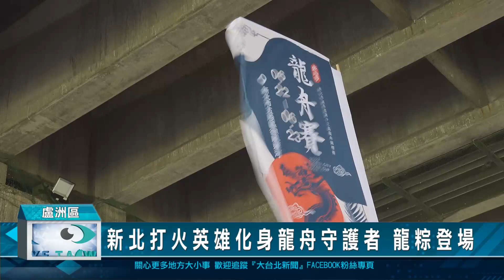新北打火英雄化身龍舟守護者 龍粽登場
端午佳節即將到來，新北市議會和新北市體育總會將於6/22~6/23，在微風運河舉辦「新北市議長盃第十三屆龍舟錦標賽」，而今日上午舉行「祭江點睛」儀式，新北市長侯友宜以及新北市議長蔣根煌，也親自到場預祝活動圓滿順利。